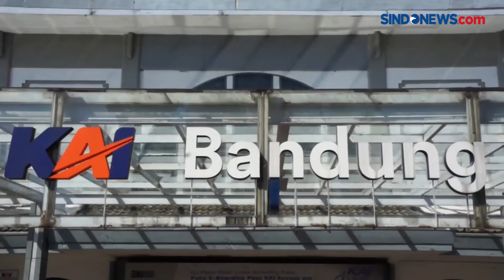Mulai 26 Oktober, PT KAI Daop 2 Bandung Gunakan NIK sebagai Syarat Perjalanan Jarak Jauh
PT KAI Daerah Operasi 2 Bandung akan menjadikan NIK sebagai syarat utama perjalanan jarah jauh.